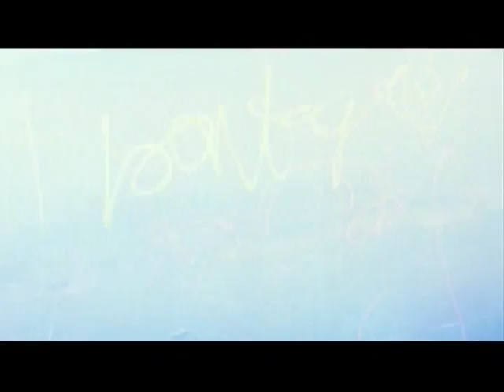Thee Michelle Gun Elephant - (PV) Bloody Punky Bikini